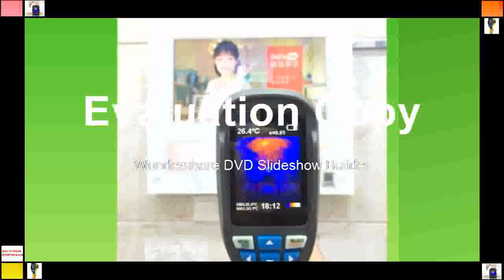Discounted Handheld Thermal Imaging Camera Infrared Thermometer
Product On Aliexpress

Brand Name:XEASTDisplay Size:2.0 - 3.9 InchesDisplay Type:DigitalUsage:IndustrialTheory:Temperature RecorderModel Number:HT-02Style:HandheldPower Type:AAA BatteryMax Measuring Temperature:120°C & Above